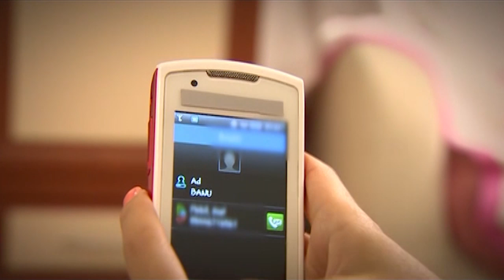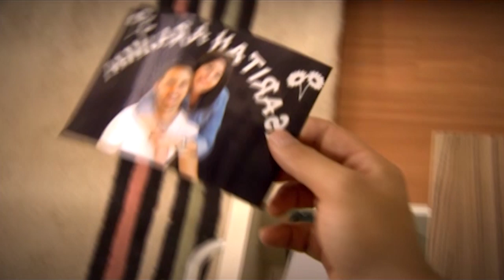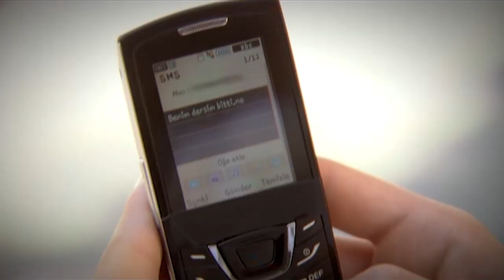Deniz Yıldızı 664. Bölüm - 4. Sezon